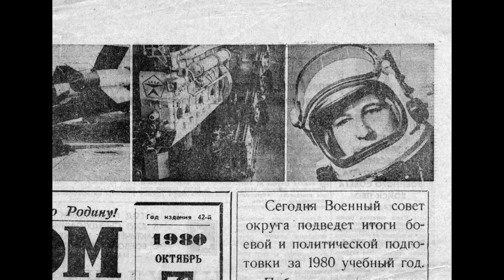Валерий Михлюков - Песня старого лётчика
Автор песни и ролика Валерий Михлюков, сделан на 40-летний юбилей выпуска из училища в Армавире в 2014 году.